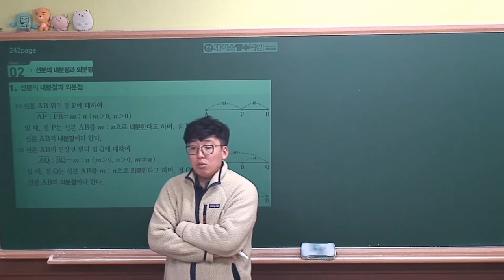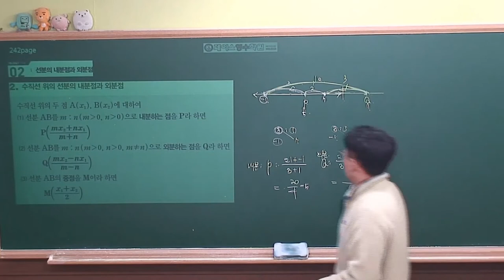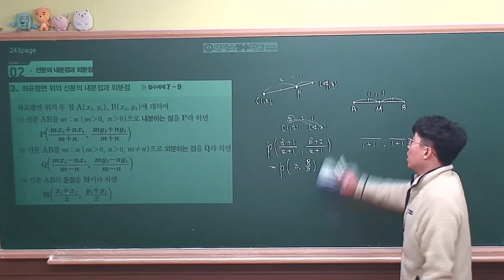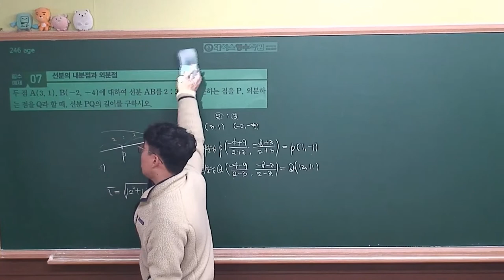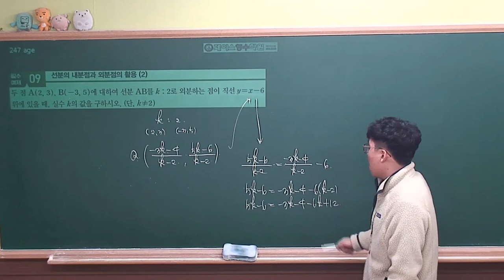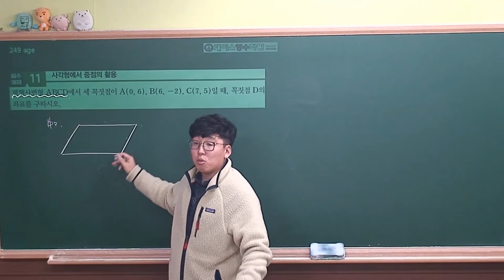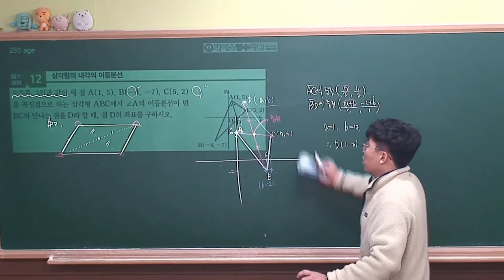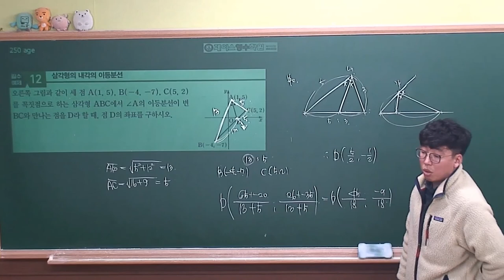[ 수학상 개념원리 증보판 ] 03-1.(2)선분의 내분점과 외분점